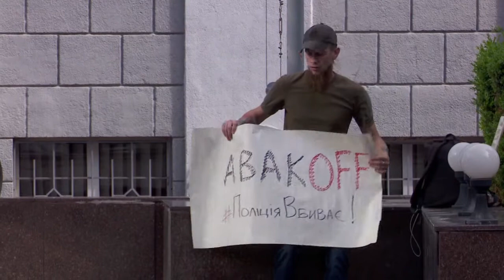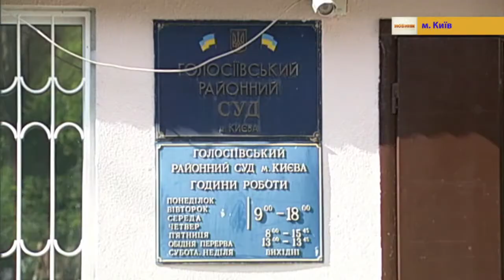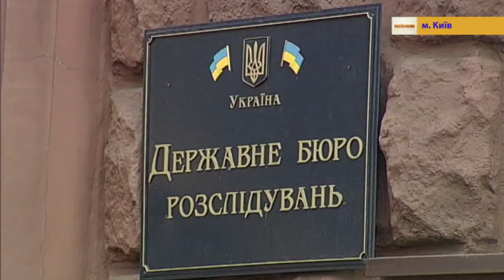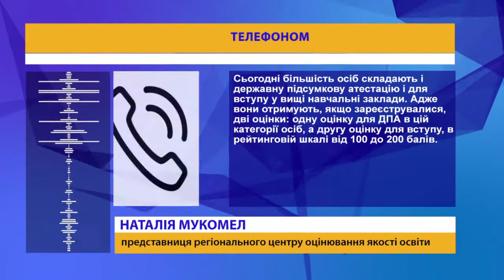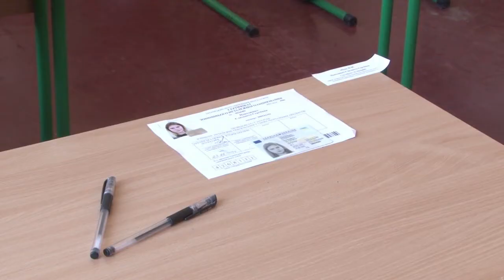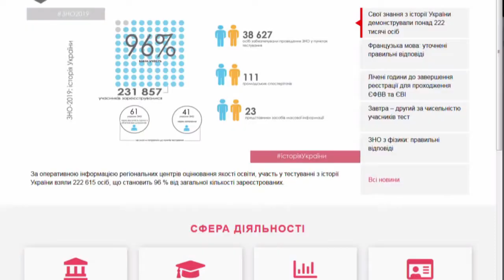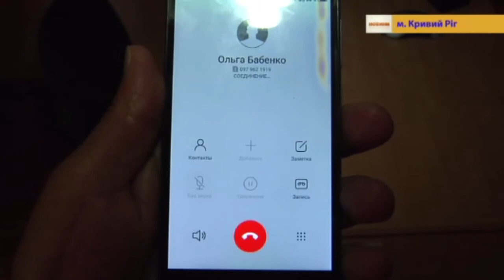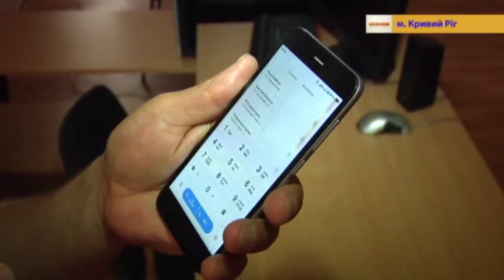04.06.2019 Новини 20:30